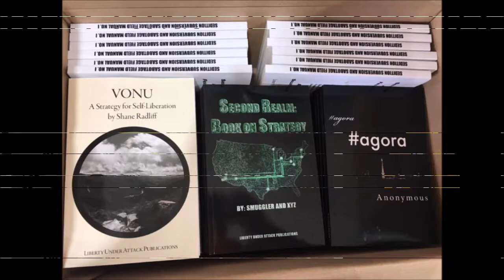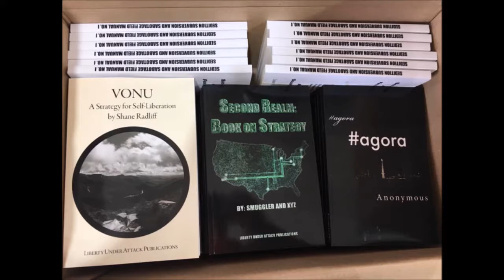Vonu Podcast #61: Mesh Networking & Off-Grid Bitcoin with Richard Myers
On this episode of The Vonu Podcast, Richard Myers joins me to continue our crypto-anarchism series.

Richard is a decentralization engineer at Global Mesh Labs, goTenna (txTenna), and co-founder of BytabitAB, a mobile peer-to-peer bitcoin exchange.

Check out LUA Publications for books or if you're looking for a publisher

Bitcoin: 15Bdzduwt92jYFGFaK2NSkPYFTaLbtonJg